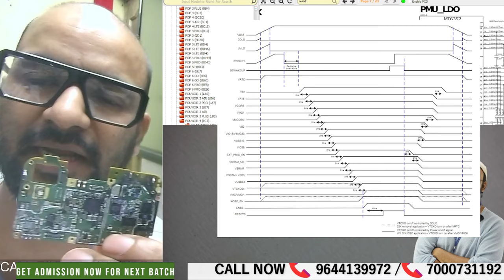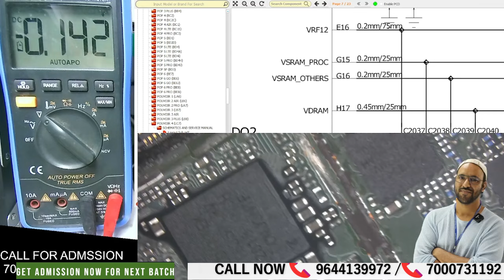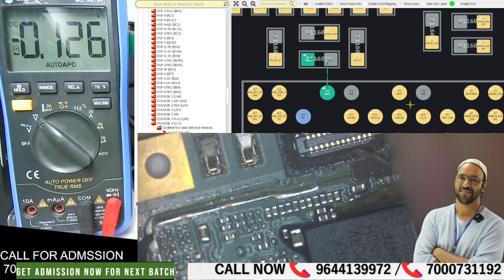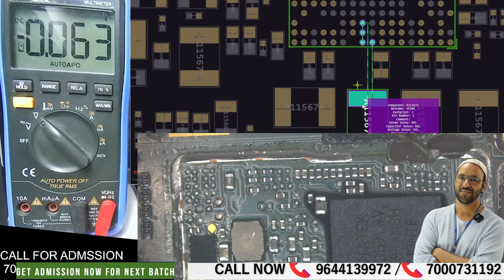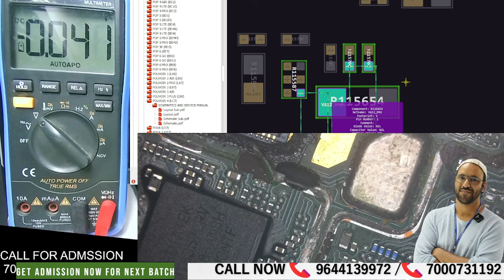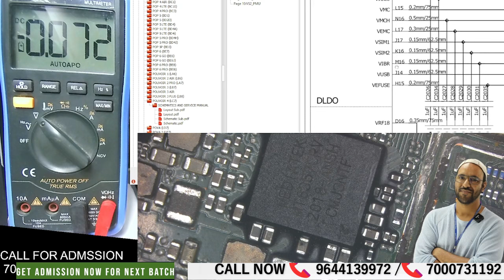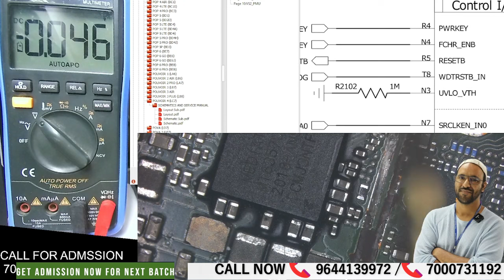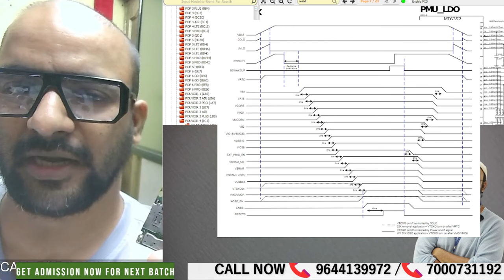Student Learning" Boot Sequence " of MTK Mobile ( Gain Your Deep Knowledge 💯 )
Notes - THIS COURSE FOR ONLY  India Country. we dont work with outside country
Please dont message if Your are from Outside country.

“”CPU MASTER COURSE “”
HIGHLIGHTS :
• 💯10+ YEARS EXPERIENCE - WORLD CLASS TEACHER
• ADVANCE 0 TO 200 % DEEP LEVEL HARDWARE
• BASIC SOFTWARE TO ADVANCE SOFTWARE
• EMMC / EMCP / UFS LIVE PRACTICAL CLASS
• DUAL DEKKAR & BLACK PASTED SPEICAL CLASS
• #2025 Special Update FOR STUDENT
• AUDIO & VIDEO NOTES CLASS (HARDWARE)
FACILITY :
• Hostel FREE
•  Food FREE
•  Working Board LIVE FOR CPU WORK FREE
•  Tracing Board   =  Free 🔥🔥

AFTER COURSE :
• Life Time Backup – NO CHARGE FOR CLASS
•  FREE 5G ANDROID UPDATE APPLICATION
• IPHONE 6 TO 14 PRO MAX Online Course FREE
• Every Month - Return to Get Class After 3 Month FOR 2 DAYS

WATCH DEVRATN SIR – COURSE DETAIL

WATCH DAILY CLASS

CONNECT TO DAILY SOLUTION –

✅BUY BOOK
Hardware & Software - single click buy